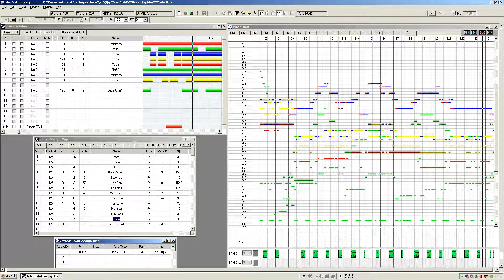Guile stage -Street FighterII-AC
1991年　カプコン　下村陽子氏（神）
YAMAHAのSMAF作成ツールATS-MA5で鳴らしています。